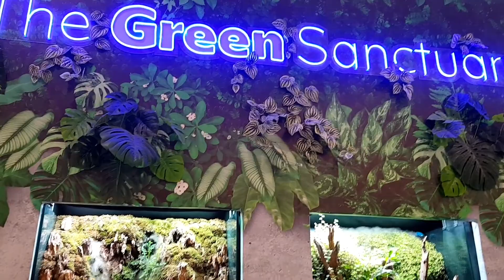Gala SM BF Parañaque (Bidyow Bidyow na may kunting gala)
Another memory added to chest... yung tipong cavite lang kami pero ngayon palang aq nakapuntang SM BF Parañaque. 🤣🤣🤣🤣 sinabay lang talaga namin to sa pag visit ng location ng branch.🥰